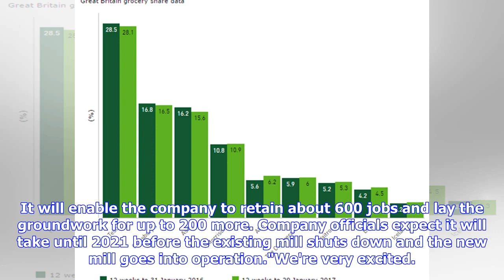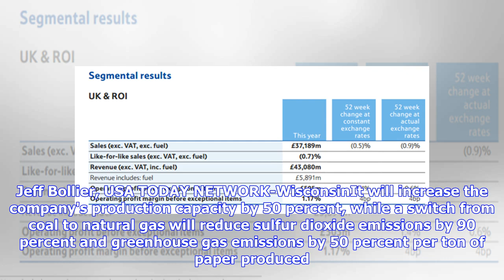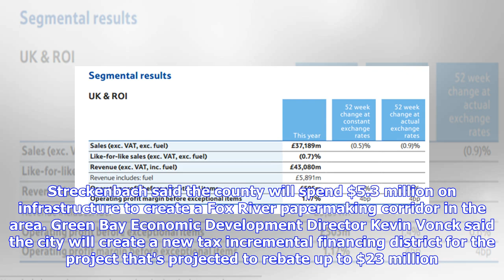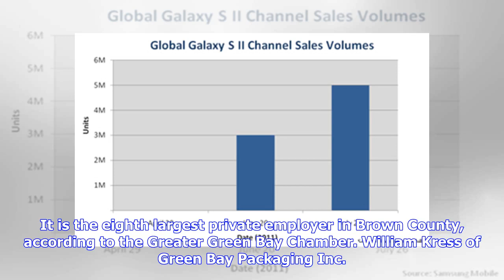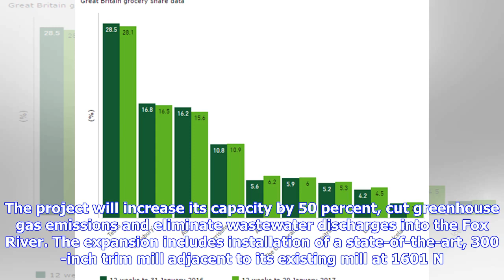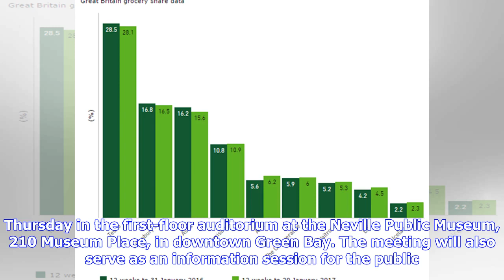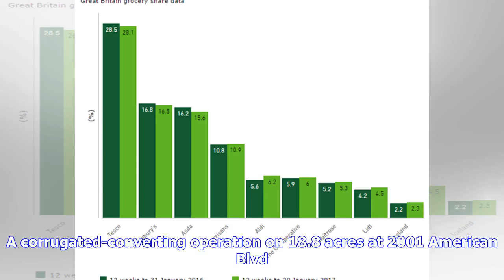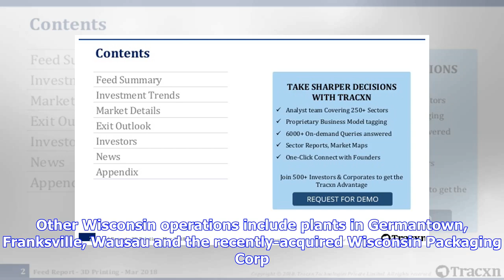Breaking News | Green Bay Packaging to expand local operation, add up to 200 jobs, invest over $580M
GREEN BAY - Green Bay Packaging Inc. plans to build the first new paper mill in the United States in 30 years and invest more than $500 million in its Brown County operations.  The project would be one of the largest single business projects in Brown County's history and will rival the investment the Green Bay Packers have made over time in Lambeau Field and the Titletown District. It will enable the company to retain about 600 jobs and lay the groundwork for up to 200 more. Company officials ex...